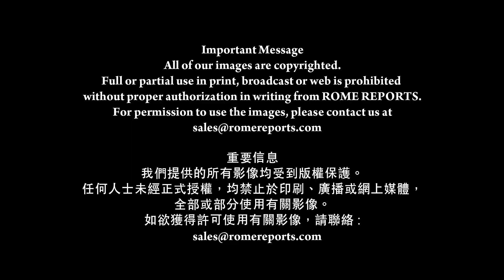羅馬主場《即使有缺失欠忠信 天主始終愛著我們》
【教宗要理講授 宗座大樓圖書館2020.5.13】
教宗講授要理繼續以祈禱為題
強調基督徒與天主的對話
特點是「跟天主很熟絡」

教宗方濟各：
//基督徒與天主之間的聯繫
不再如那些中世紀般的關係
在我們信仰的傳統中
不存在諸如主體、奴隸
或附屬之類的表述
取而代之的是盟約、友誼
許諾、共融//

教宗指出，祈禱時，要記住：
即使我們犯下嚴重罪過
天主總不會拒絕我們

教宗方濟各：
//我們可以向天主祈求
祈求一切……一切
向祂解釋一切，講述一切
在與天主的關係中
即使我們自覺有缺失：
我們做的不是好朋友所為
或是個不會感恩的孩子
或有欠忠誠的配偶……

天主仍然愛著我們
天主總會在我們的心門外等待
等待我們給祂開門
天主有時會敲門
但並不令人煩厭
祂等待著，很有耐心//

這天是花地瑪聖母紀念日
教宗用葡萄牙語
向收看直播的花地瑪觀眾致候

（羅馬主場報導 5月13日 ）